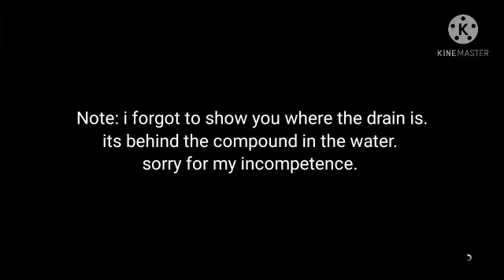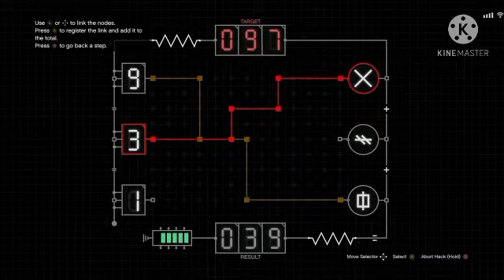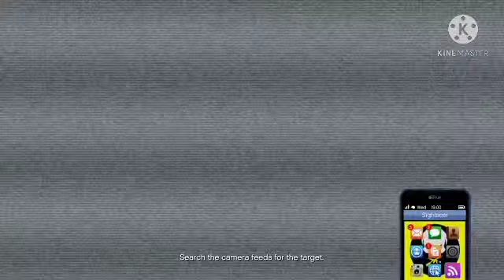Guide to Cayo Perico. (Part 1: The Scope Out)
this is part 1 of 3 for the guide to Cayo Perico! this is a solo guide, helpful for both pros and novices. This is just my way of beating it, so I figured I'd help all of you out.